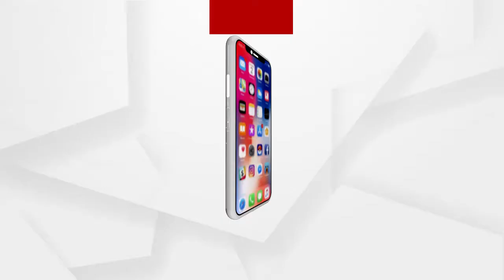E 420 ମନ୍ତବ୍ୟ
E 420